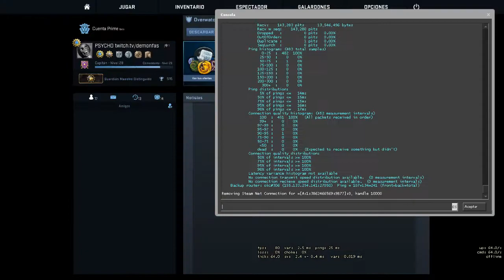CS:GO | Jugando con chileno TOXICO | Road to Global •